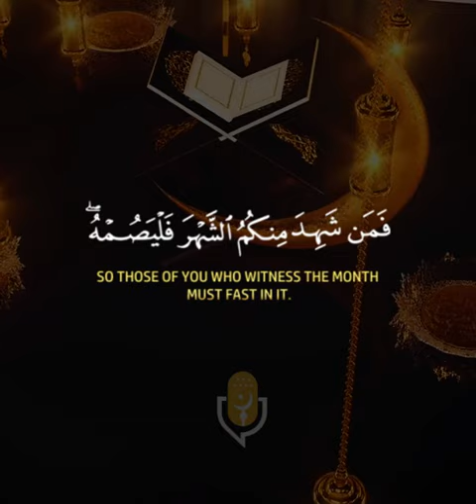🌙 The Ayah of Ramadan || Sheikh Sudais || Surah Al-Baqarah || شهر رمضان الذي أنزل فيه القران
شَهْرُ رَمَضَانَ الَّذِي أُنزِلَ فِيهِ الْقُرْآنُ هُدًى لِّلنَّاسِ وَبَيِّنَاتٍ مِّنَ الْهُدَىٰ وَالْفُرْقَانِ ۚ فَمَن شَهِدَ مِنكُمُ الشَّهْرَ فَلْيَصُمْهُ ۖ وَمَن كَانَ مَرِيضًا أَوْ عَلَىٰ سَفَرٍ فَعِدَّةٌ مِّنْ أَيَّامٍ أُخَرَ ۗ يُرِيدُ اللَّهُ بِكُمُ الْيُسْرَ وَلَا يُرِيدُ بِكُمُ الْعُسْرَ وَلِتُكْمِلُوا الْعِدَّةَ وَلِتُكَبِّرُوا اللَّهَ عَلَىٰ مَا هَدَاكُمْ وَلَعَلَّكُمْ تَشْكُرُونَ

"The month of Ramadhan [is that] in which was revealed the Qur'an, a guidance for the people and clear proofs of guidance and criterion. So whoever sights [the new moon of] the month, let him fast it; and whoever is ill or on a journey - then an equal number of other days. Allah intends for you ease and does not intend for you hardship and [wants] for you to complete the period and to glorify Allah for that [to] which He has guided you; and perhaps you will be grateful." - [Surah Al-Baqarah | Ayah 185]